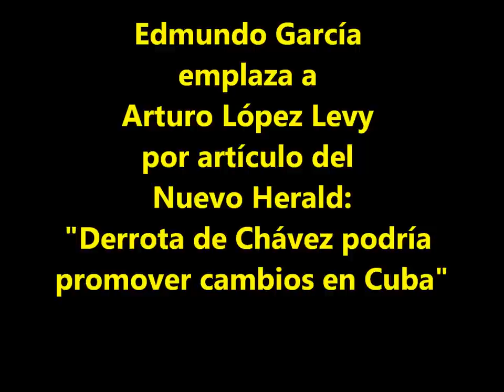Miami: Edmundo García emplaza al profesor Arturo López Levy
A Edmundo García no le han parecido bien las supuestas opiniones del profesor Arturo López Levy vertidas en "Derrota de Chávez podría promover cambios en Cuba" un artículo de Juan Tamayo publicado por el Nuevo Herald. por ello ha se ha comunicado con López Levy en el programa la Tarde se Mueve, Miami, 2 de octubre y le ha emplazado a que defina su posición política con respecto a las elecciones venezolanas. Abajo enlace al  artículo de la discordia:
Edmundo García ha trascrito y publicado el debate con Arturo López-Levy en esta página